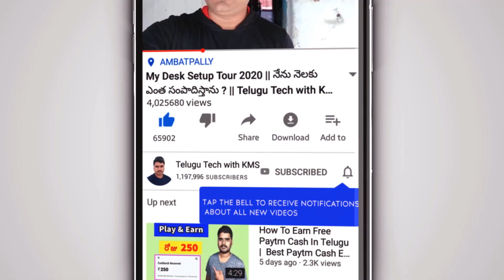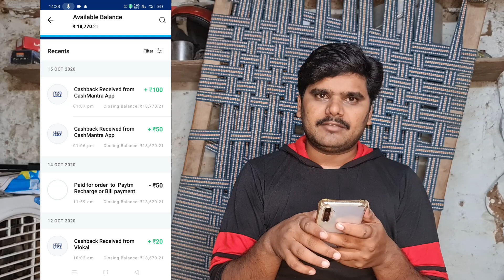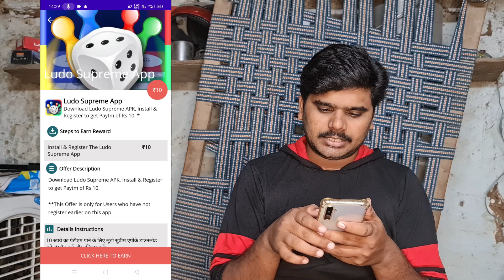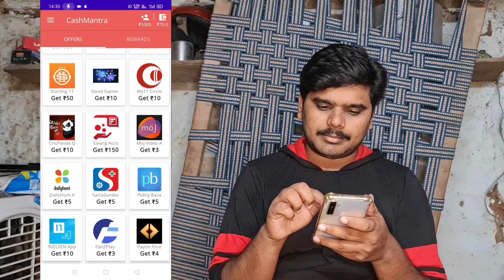Earn 100 Paytm Cash Per Number Telugu | New Self Earning App 2020 | Earn Money Online | Cashmantra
Refer Code  ;  D2739BE1